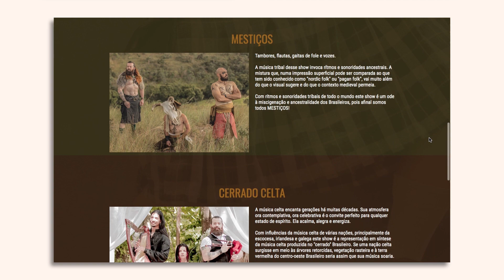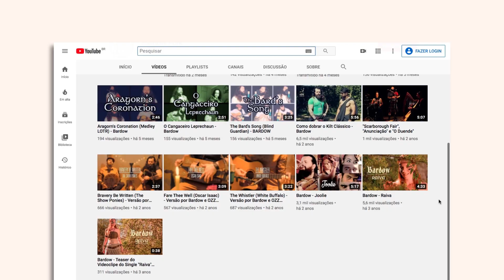Viela de Roda no Brasil - Bate Papo Com Bardow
Nesse vídeo bato um papo com o músico Bardow, diretamente de Brasília.

►Muito obrigado por ter assistido mesmo que apenas um minutinho de vídeo. É muito importante saber que existem pessoas interessadas no mundo mágico da viela de roda.